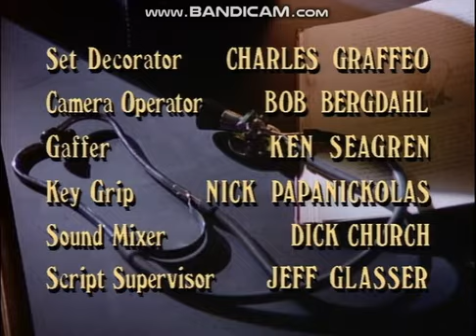The Fred Silverman Company/Dean Hargrove Productions/Viacom Productions "Wigga Wigga" (1994)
For ClassicTVMan1981X and ClosingLogosDude90
From season 1 of Diagnosis Murder on Pluto TV